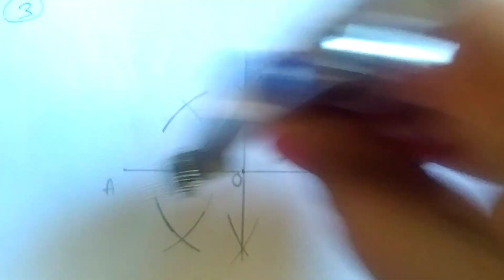exercise 12.1,seven class math, odia medium//jyamiti ankana, saptama sreni ganita abhyasa karya 12.1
odia medium seven class mathematics exercise 12.1 answer.
Tunilipi's smile.
jyamiti ka ankana abhyasa karya 12.1 practice.
kona ankana and kona sama dwikhandaka
saptama sreni jyamiti kona sama dwikhandaka abhyasa karya 12.1
Tunilipi's smile.